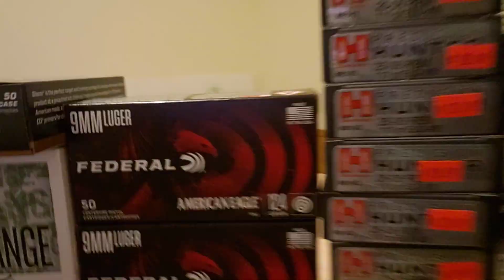End of the Ammo Shortage?! Why I think there's a shift in the Ammo Shortage.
Watch till the end for a full description.